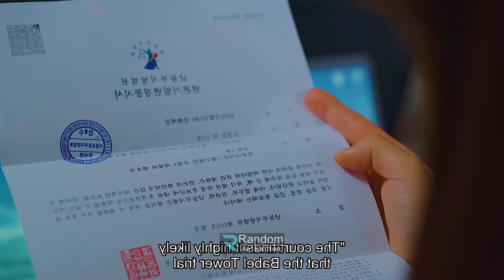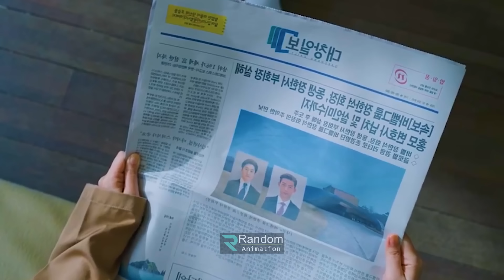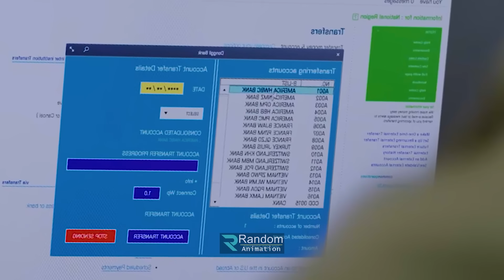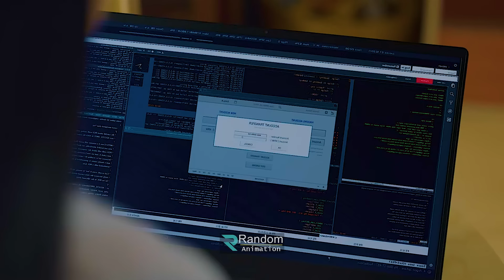ভিনসেঞ্জো সিরিজ - পর্ব ১৯ এবং ২০ একসাথে। Random Video Channel